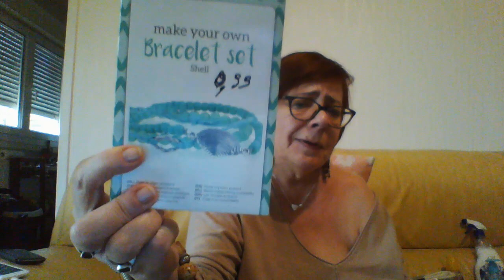HAUL ACTION NOVEMBRE 2017